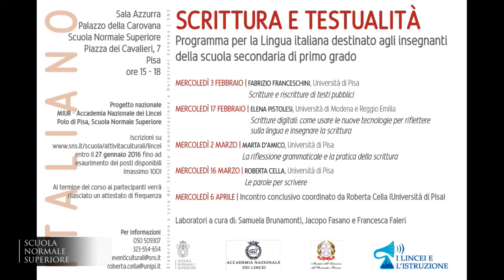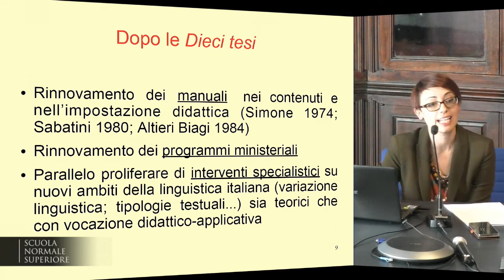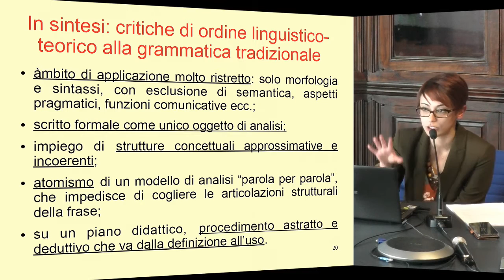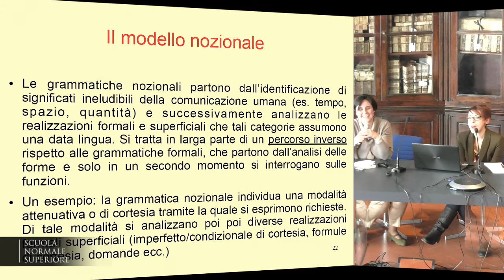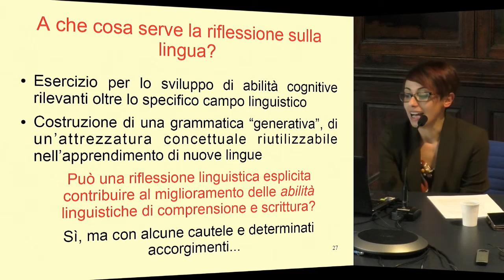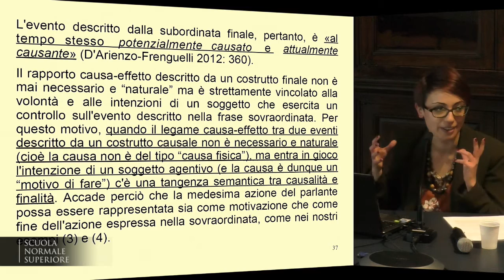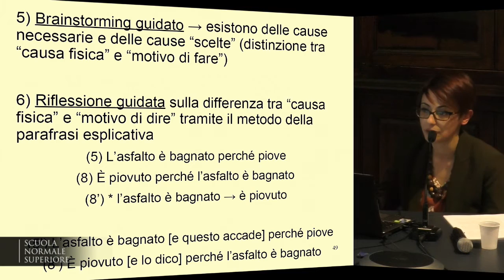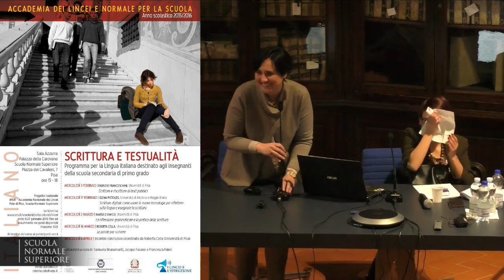Scrittura e testualità - Accademia dei Lincei e Scuola Normale - 2 marzo 2016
5 incontri

Programma

1. MERCOLEDÌ 3 FEBBRAIO 2016, ORE 15-18

2. MERCOLEDÌ 17 FEBBRAIO 2016, ORE 15-18

3. MERCOLEDÌ 2 MARZO 2016, ORE 15-18

4. MERCOLEDÌ 16 MARZO 2016

5. MERCOLEDÌ 6 APRILE 2016
Presentazione delle esperienze di didattica dell’italiano di chi, tra i partecipanti al corso, vorrà illustrarle e discuterle con i colleghi. Ciascuna presentazione avrà la durata di 15 minuti. Per
ragioni organizzative, i docenti che intendano presentare la propria esperienza didattica sono pregati di comunicarlo con ragionevole anticipo alla prof.ssa Roberta Cella , che coordinerà gli interventi.